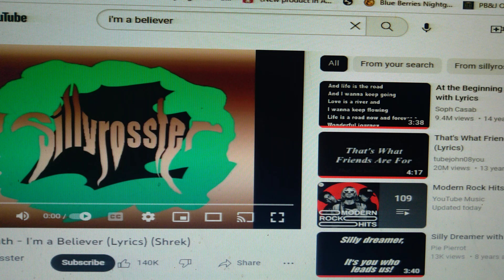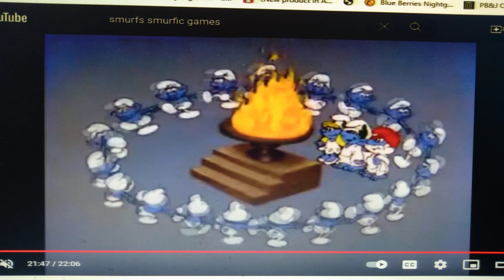Clumsy's Tribute - 🎤 I'm A Believer 🤩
Clumsy is A Believer of being A Hero in The Smurfs Musical Movie 2024